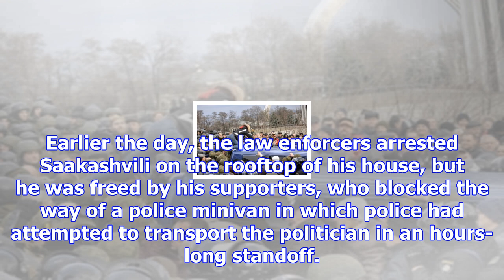‘freed’ by crowd, saakashvili marches to parliament, calls for poroshenko's impeachment (updated)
Former Georgian president and Ukrainian politician Mikheil Saakashvili, freed by his supporters afte...